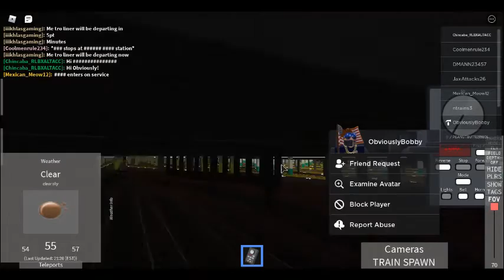NJT driving part 3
Hello I just want to thank you that I can share this, uhm... we will do this vid for like some mins and then there so enjoy